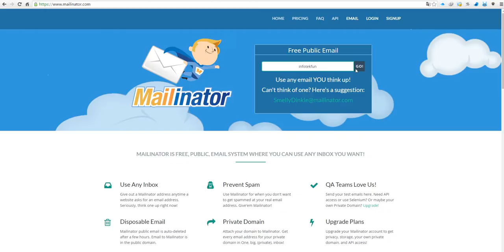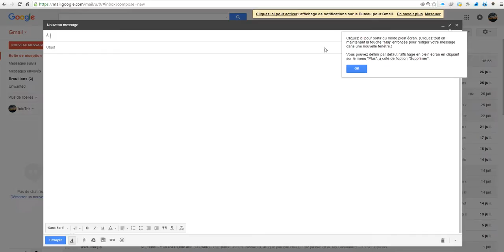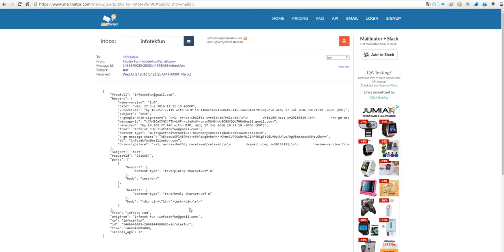الحصول على ايميل في 10 تواني بدون ا دخال معلوماتك الشخصية anti spam MAILNATOR best free mail